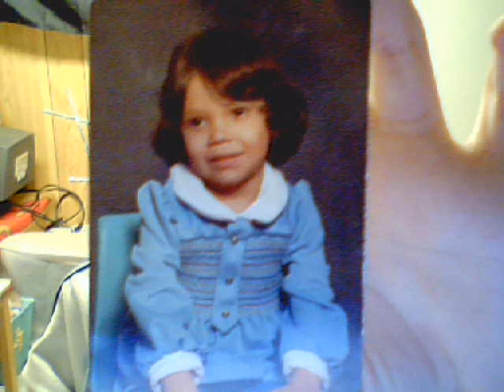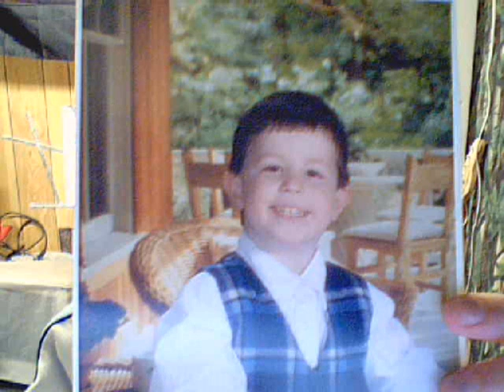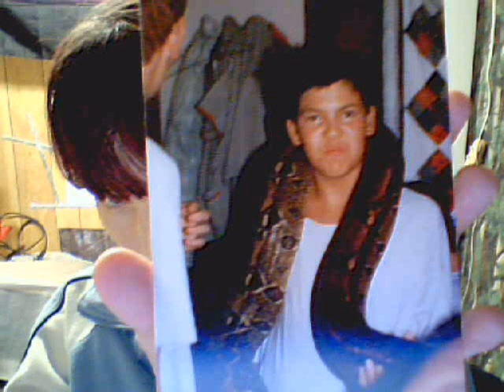pic from way back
i made this movie from alot of pics from wayy back, some i didnt use cause there were too many :P
so here are the fare few ^^